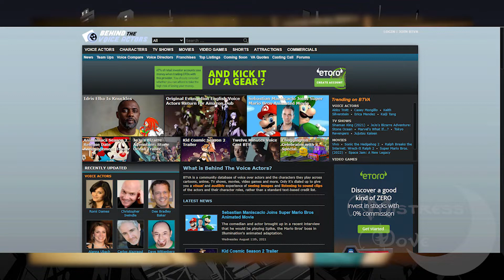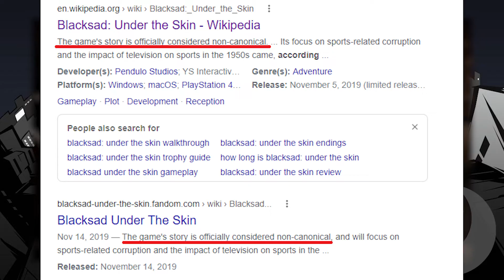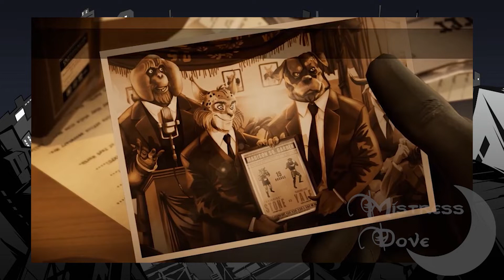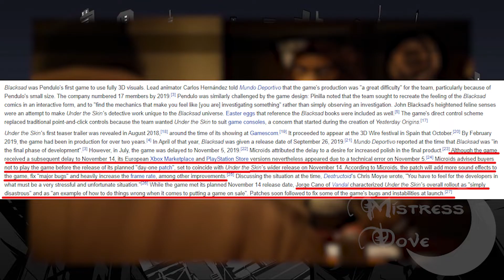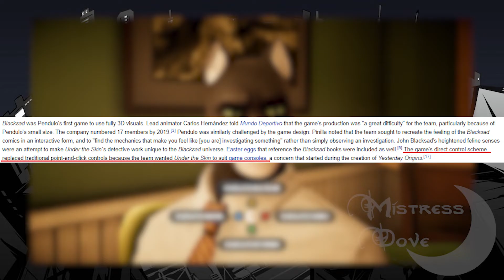Blacksad : Under the Skin - Mistress Dove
Mistress Dove enters the hard-boiled world of a furry graphic novel with today's video. Join her as she dives into the game "Blacksad : Under the Skin".

Thankfully, Whalley came through and got footage of the game via the Steam version which saved this whole video that was basically 99% complete. That's why certain parts of the video, mostly the bit about the pre-patch glitches and the struggle with the hospital scene don't have the exact gameplay I recorded, since all that was lost.